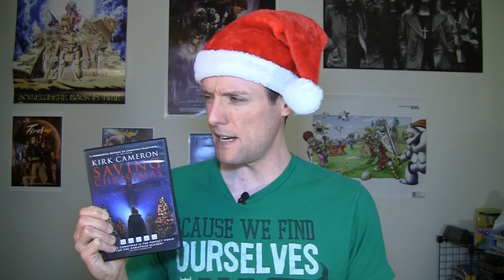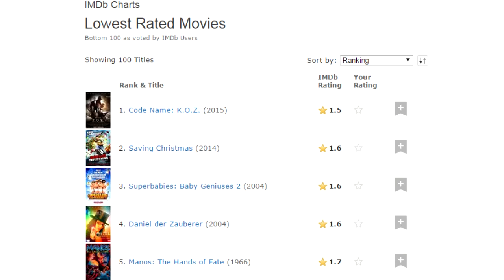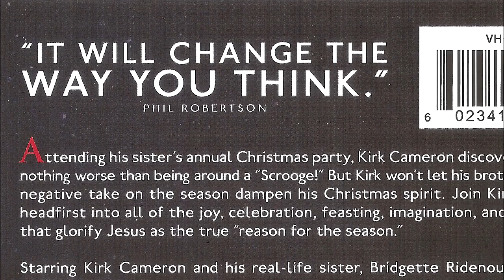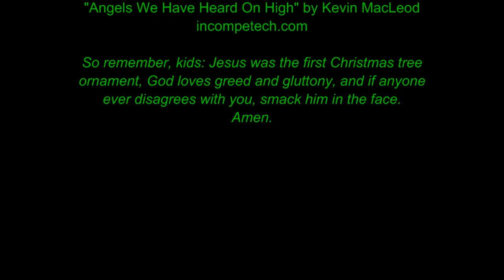Cinematic Excrement: Episode 82 - Saving Christmas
Oh Holy $#*!